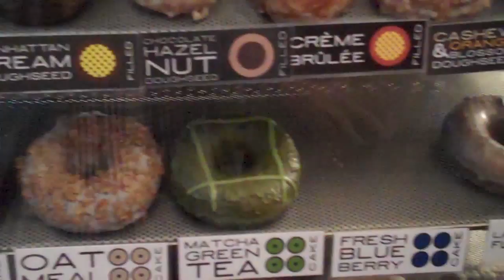Vlog#4 ~ Americans love nothing more than America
I know they say that everything's bigger in Texas but I won't tell Texas about the AMAZING New York fireworks if you don't! One of my favorite vlogs yet!